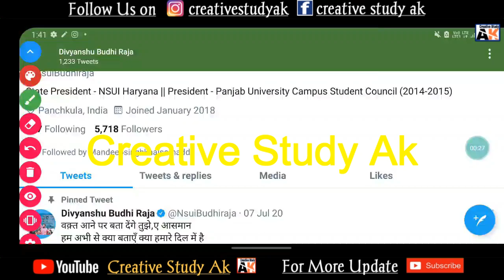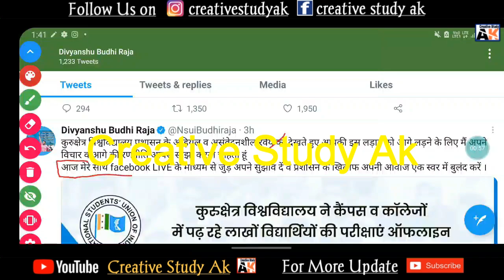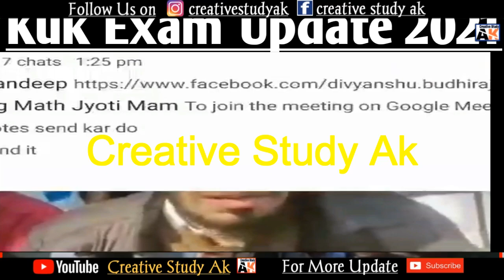आज का बडा आंदोलन Offline Exam के खिलाफ। | Student Protest ✊ | KUK UNIVERSITY EXAM | By Ak